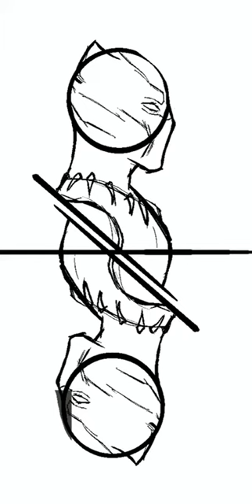The Black Panther Reversible Art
Here is a Timelapse of a new type of art print. A reversible art print. Hang it with T’Challa or turn it around and hang it with Shuri right side up!!